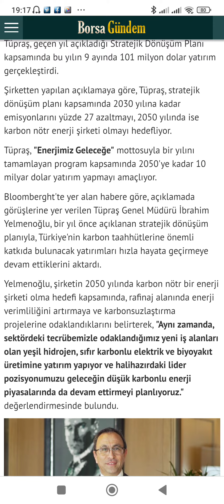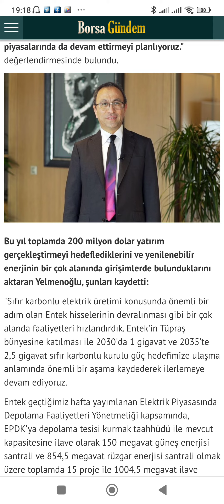Tüpraş'tan 101 milyon dolarlık yatırım!!